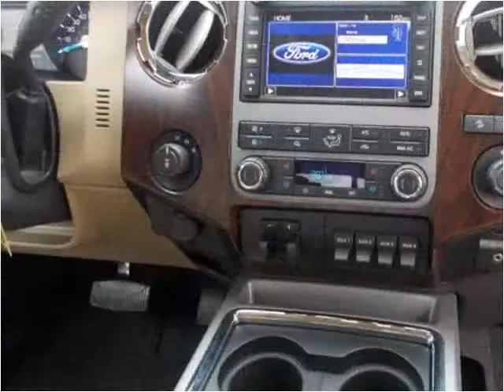2011 Ford F-350 SD Used Cars Winfield KS